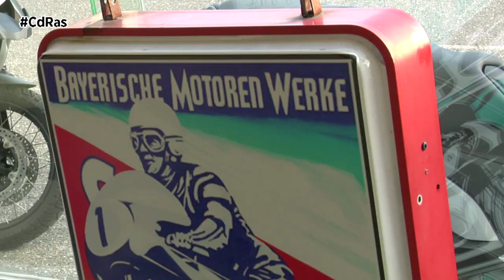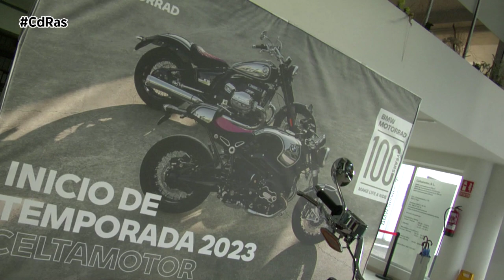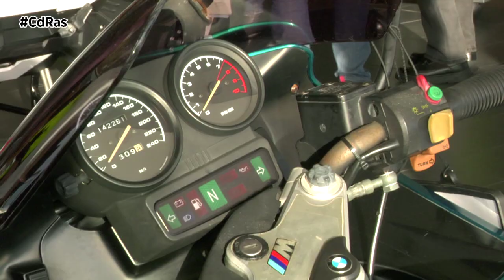BMW MOTORRAD CELTAMOTOR FIESTA PRESENTACIÓN TEMPORADA 2023 | By CdRas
Hace 100 años @bmwmotorrad lanzaba su primera motocicleta. Aquella BMW R 32 fue sólo el primer paso de una ya larga historia de una  legendaria marca que ha llegado a nuestros días liderando el mercado Español con su modelo GS.

Para conmemorar este hito,se celebró una fiesta  con clientes y aficionados por todo lo alto simultáneamente en todos los concesionarios oficiales de BMW Motorrad de España el jueves 20 de abril .

Nosotros acudimos a Celtamotor en Vigo y allí su responsable nos explicaba el evento y nos hablaba de cómo está arrancando la temporada en cuanto a ventas.

Pudimos  conocer de manera exclusiva todas las novedades de motos, así como la nueva colección Gear&Garment con más de 100 nuevos productos (desde cascos, guantes y botas hasta monos de motorista, chaquetas o accesorios) y sobre todo disfrutar de una exposición de motos y complementos que marcaron éstos cien años con modelos de motos exclusivos y pertenecientes a colecciones privadas.